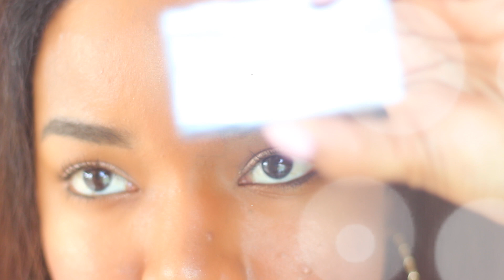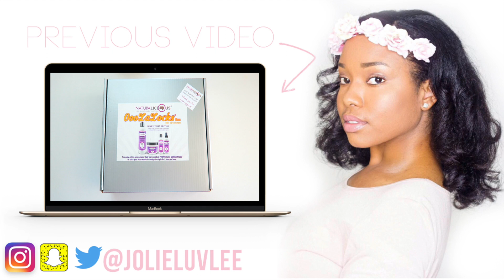NATURAL LOOKING EYEBROWS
Hey luvlee’s!

Here’s an easy way to achieve natural looking brows, for an everyday look!

W A N N A   M A I L   M E   S O M E T H I N G???

FAQ:
Camera: Canon Canon Rebel T5i
Editing Software: Final Cut Pro X
Age: 29
Hair Type: I don’t hair type, so I don’t know.

FTC:  Rimmel London Brow This Way was sent to me by Octoly. I only recommend products or services I use personally and believe will be good for my viewers.